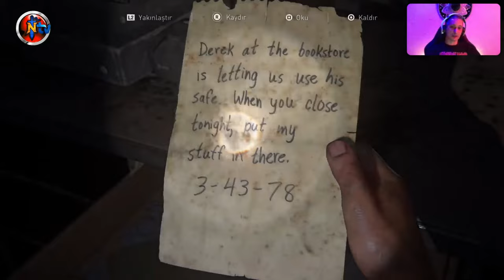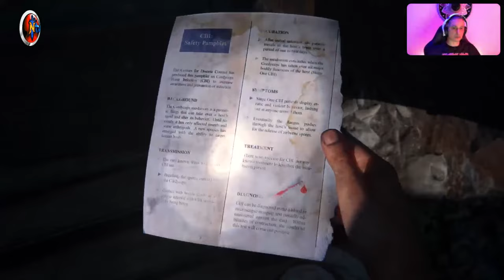🔴 PS5™ THE LAST OF US : PART I ⭐️ Bölüm 3️⃣⭐️ŞehirMerkezi (🇹🇷 Dublaj/Altyazı)